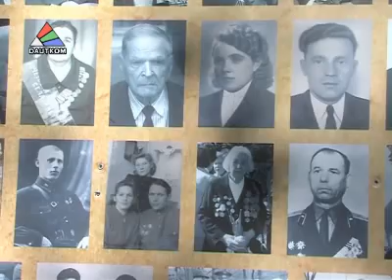Даугавпилс отпраздновал День Победы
Хотя официально  9 мая -- рабочий день -- Даугавпилс  отпраздновал 67-ю годовщину Великой Победы  с не меньшим размахом, чем в прошлые годы. Их осталось в городе  всего 236 человек -   тех, кто в боях победил фашизм. Но рядом с ними  встали их дети и внуки, поддержав традицию шествия от Сквера Славы  к Мемориалу в парке Дубровина. Людмила Кузьмина участвовала в торжествах.